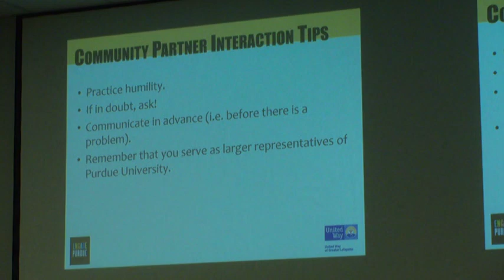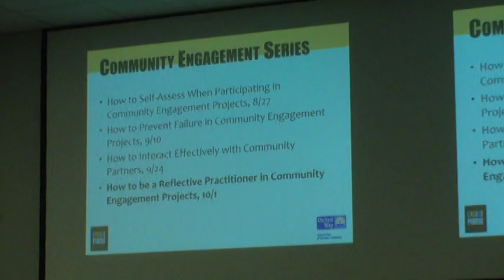EPICS Community Engagement Series Spring 2019 3 Part 2/2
EPICS Community Engagement Series
Tuesday, March 19 at 1:30 pm in ARMS 1103
Speaker: Lindsey Payne, Director of Service Learning, Office of Engagement
Content: How to Interact Effectively with Community Partners